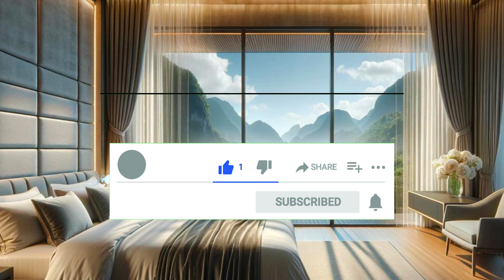催眠療愈 1小時冥想引導 釋放阻止你成功的束縛 顯化未來的成功和自由 引導視覺化練習 幫助清除内在障礙 增强自信和創造力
這個音頻是由澳洲認證催眠師Diana引導，旨在幫你進入深度放鬆和睡眠狀態。
本視頻頻包括：
✨詳細的放鬆技巧和深呼吸的練習，引導放鬆身心，放下煩惱，進入催眠狀態，並使用潛意識進行聆聽。
✨引導視覺化練習，清除內在障礙，放下內在的束縛和限制性的信念，釋放自己本有的才能，引導想象自己未來的成功和自由，增強自信和創造力。

🌸Tangible 頻道是一個高質量的催眠引導睡眠，睡前故事和引導寧靜入眠的避風港 ， 而且全部免費。您可以沉浸於我們精心製作的視頻中，這些視頻旨在提供心靈的避風港、催眠幫助睡眠體驗。

如果能夠定期在睡前收聽我們的催眠療愈失眠系列可以幫助減輕焦慮，壓力和其他與壓力相關的問題，如失眠，强迫症和抑鬱等等。此外，當您有一個充分的優質睡眠之夜，您將會更積極，注重解決方案和面對日常生活中的挑戰。

我們的使命很簡單：協助您找到所需的平衡，確保一夜安寧的睡眠，並保持與您的願望和生活目標產生共鳴。在人類存在的編織中，我們是相互關聯，培養正念可以深刻豐富我們在這個世界上的共同體驗。

需要注意的是，儘管我們的頻道提供幫助和支持，但並不取代尋求專業醫療建議。諮詢醫生或醫療專業人員對於個性化的健康需求仍然至關重要。您的健康是我們的首要任務，我們期望您能分享您的想法、意見和建議。讓我們一起踏上通向平衡、治癒性睡眠和正能量生活的旅程。

免職聲明：本作品無意代替專業治療或其他專業醫學或咨詢意見。如果您患有身體或精神疾病，請尋求專業的幫助。 請不要在駕駛車輛或操作機器時聆聽這個音頻。